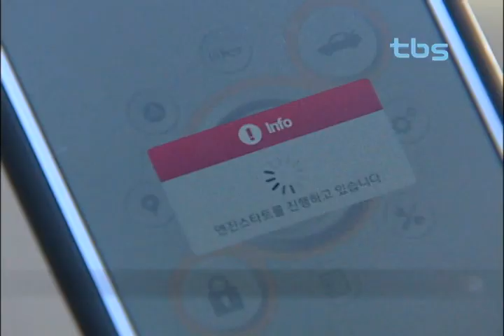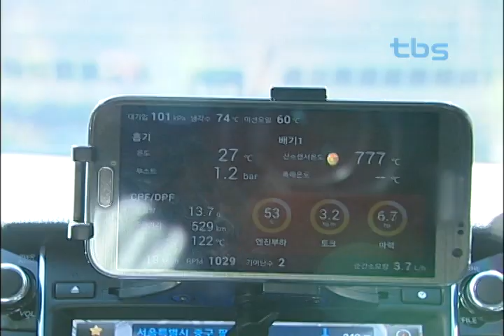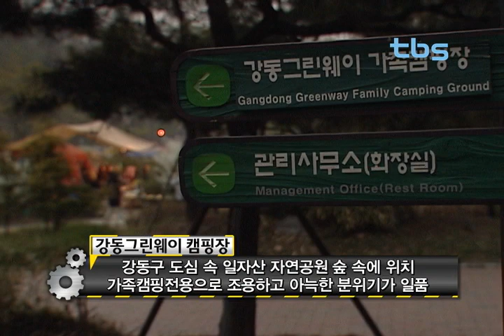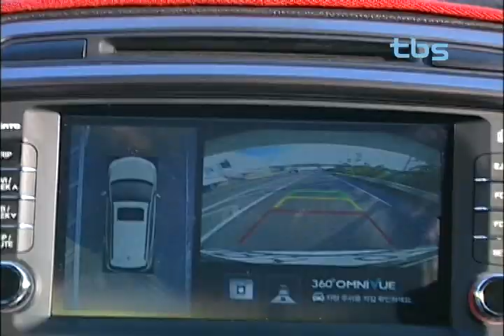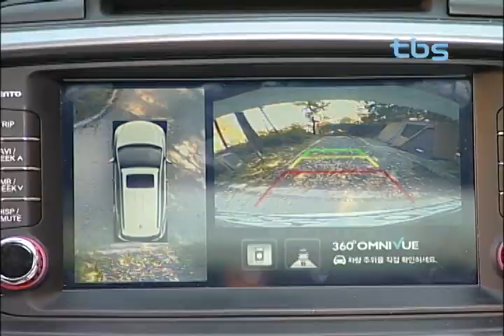[tbsTV]임재범의 오토매거진_내 애마와 함께 떠나는 서울의 가을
오늘은 신차 소개가 아니라 자동차와 관련된 많은 정보를 소개한다.
먼저 서울시내에서 즐길 수 있는 오토 캠핑장을 찾아가봤으며 간단한 자동차 점검법과 완성차 업체의 새차의 첨단 옵션이 아닌 악세서리로 장착이 가능한 첨단장치를 초보여성운전자와 함께 경험해 봤다.
초보 운전자뿐만이 아니라 자동차를 잘 모르는 사람들에게 내 차를 좀더 관심 가질 수 있는 장치도 소개한다.
하지만, 장거리던 단거리던 단풍놀이에 앞서 차량정비는 기본. 차량을 가꿔주는 만큼 나와 오랫동안 함께 갈 수 있는 동반자라는 생각을 갖자.
그리고 자동차의 실내공간은 쾌적하고 안락하게 만드는 팁을 공개한다. 여름내 실내습기와 각종오염 물질로 건강을 위협 할 가능성이 높기 떄문에 차 외부는 깨끗이 세차하면서 실내와 트렁크 청소에는 소홀한 경우가 많은데 날씨가 화창하고 바람이 부는 날엔 차량 도어와 트렁크를 열어 통풍시키고 말려주는 것이 좋다.